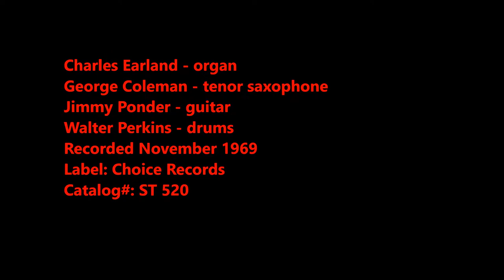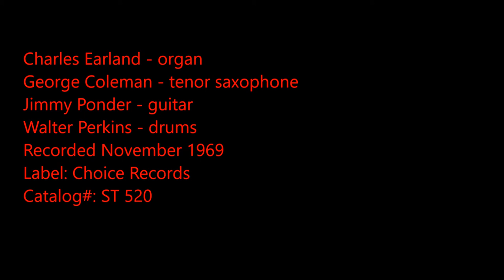Charles Earland / George Coleman - Old Folks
Charles Earland - Organ; George Coleman - Tenor Saxophone; Jimmy Ponder - Guitar;
Walter Perkins - Drums.
Recorded November, 1969 in Englewood Cliffs, New Jersey
Charlie Earland Trio feat. George Coleman - Soul Crib (1969)
Label: Choice Records
Catalog#: ST 520
Format: Vinyl, LP